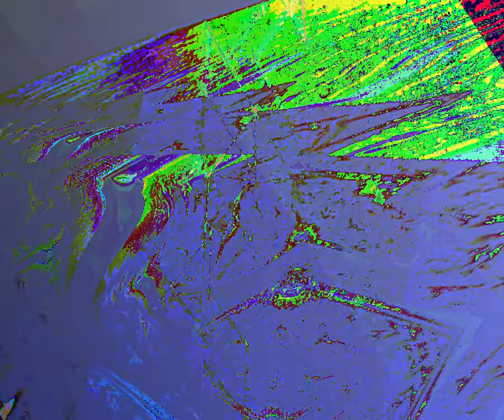[EPILEPSY WARNING] Movie 23 09 30 12h35m44s